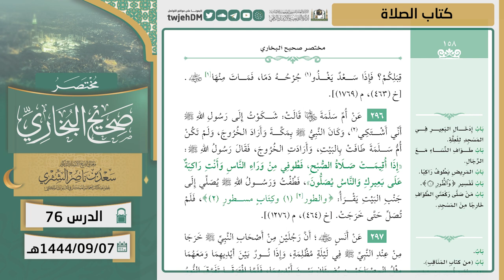76 ( مختصر صحيح البخاري | كتاب الصلاة ) لمعالي الشيخ أ.د سعد الشثري | 7-9-1444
00:55 كتاب الصلاة | ( حديث 293 )
05:16 كتاب الصلاة | ( حديث 294 )
19:24 كتاب الصلاة | ( حديث 295 )